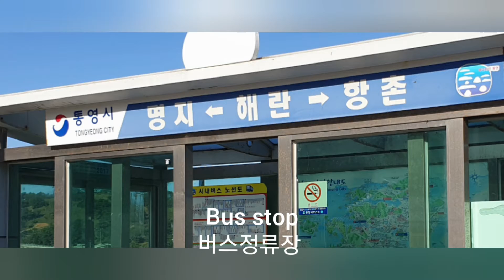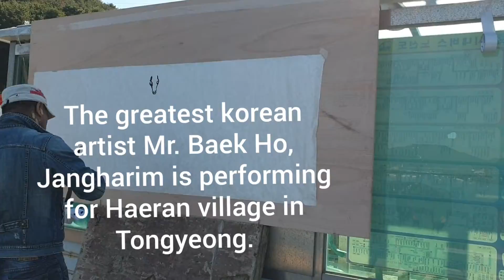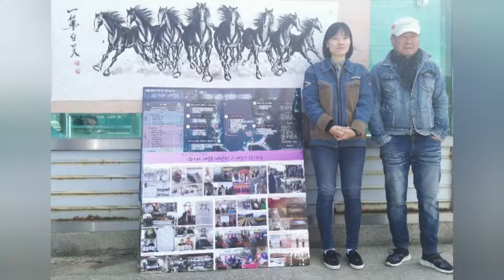백호 장하림의 팔마도가 해란마을에 ?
백호 장호림작가께서 통영의 해란마을에 그의 팔마도로 즉석시연을 하며 마을에 기증을 하셨다.

젊은 이장님께서 팔마도를 기증받으시며
동시에 해란마을을 위한 무한진전과 번영의 기를 함께 받으셨다.

그는 일반적 그림을 그리는 예술인은 아니다.

사대중국 그림을 벗고 정조대왕께서 단원 김홍도 를 지시해 자주적 우리풍속화를 일필백묘 로 시작하게 하신 우리의 자주적필법 을 사용하는 역사적사명을 이어가는 독립군 정신의 작가이다.

백호 장호림작가께서 여주 공간조아와 통영의 해란마을에 그의 팔마도로 즉석시연을 하며 기증을 하셨다.

도시 또는 마을에 초대되어 시연할 때 작품의 크기.

90호
(가로 2미터10 세로 80센터미터.)
그의 정식 작품 가는 1호 (1백만원 = 9천만원).

이 작품이 경매에서 매매됩니다.

백작가 작품의 특이할 점은 작품에서 좋은기운이 200미터까지 도달하여 (증명된 인증서도 있습니다)
심신이 나약하신 분들에게 기운을 드립니다.

8마도의 상징되는 뜻은 영원, 전진,  확장, 번영, 승진, 강건 등의  뜻으로 중국에서는 말이이르면 성공도 이룬다는 마도성공의 사자성어로 추앙됩니다.
작품을 보시며 기운을 동시에 얻으세요.

백작가가 프랑스에 초대받아 코로나로 잠시 멈춤하는 동안,
국내에서 그를 초청하는 도시에 그의 즉흥시연을 재불 예술감독 조아가 기획하기로 했다.

해외에 가기 전에 국내에서 그의 작품을 먼저 만나보자.

그리고 그의 작품 공시가격이 호당 100만원이지만 그가 작업하는동안 경매에 붙여 그의 작업이 끝나기까지 가장 높은 가격을 부른 구매자에게 그 작품이 가게된다.

모든 작품은 이처럼 작품인증서, 호당 가격(엽서 1장 크기에 100만원)인증서와 장인 인증서가 동봉된다.

이 크기의 부채입니다.
(글에 연결된 모든 이미지는 밴드에서 보십니다)

세계에서 최초로 벌어지는 온라인(시청)과 오프라인 (경매참여)속 작품관람 및 작품구매의 열린광장.

한국투어를 위한 하단 기획밴드  '백호장하림과 조아와 미래로'에서 작품시연 때 마다 라이브로 작품시연 및 경매 장면을 보십니다.

이 때  밴드회원들의 경매참여도 가능합니다.

- 특별 국내투어의 목적

백작가의 소원은 한국의 웹툰작가들을 본인이 직접 가르켜 디즈니랜드 팀보다 강력한 전문웹툰선생들을 키워내,  한국 웹툰작가들을 세상에 퍼뜨려 한국의 문화예술의 위상을 세상에 세우는 일이다.

그가 프랑스로 떠나기 전,  그를 통해 한국의 웹툰작가들이 탄생 할 수 있도록 그의 작품이 경매로 판매될 시 그가 소원하는 교육에 투자됨을 알리는 바이다.

그 첫 웹툰교실이 통영해란마을에서 열릴예정이다.

네이버밴드
'백호장하림과 조아와 미래로'

하단 밴드주소로 오셔서
그를 직접 초빙하고픈 분들은 즉석 시연장소를 서로 공유하여 시연이 이루어지는 도시에서 다음 도시의 연결이 원할하도록 서로 조율하며 관객들과의 소통도 이루어질  수 있도록 함께 기획합니다.

-기획인들께 작품선물-

나의 마을로 또 나의 도시로 작가의 작품시연 초대기획하시는 분께는 작가가 특별선물을 드립니다.

원하는 그림을 소형부채에 작가가 공식작품시연 후 그려드립니다.

총 예술감독 / 재불 작가
총 기획 감독/ 이성만, 농업회사법인참솔(주), 해란마을 어촌계장

현재 기획팀은 경남지역에
통영 이성만님, 진주 김한수님 이 계십니다.

이 두분께서 경남지역 일부를 맡을 예정입니다.

'백호장하림과 조아와 미래로!' 밴드로 초대합니다.

무한공유 부탁드려요.

11. 11일 이후 여주에서 가능합니다.